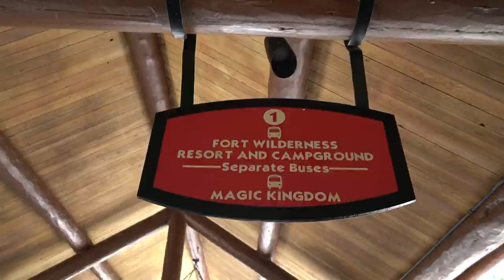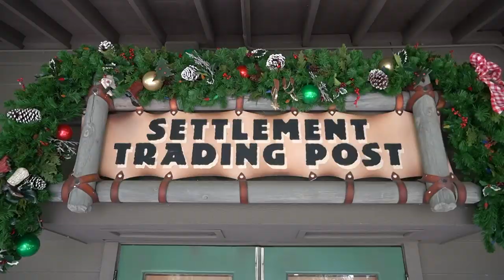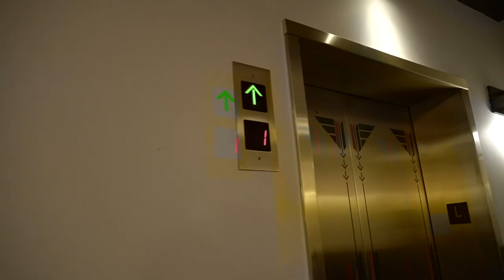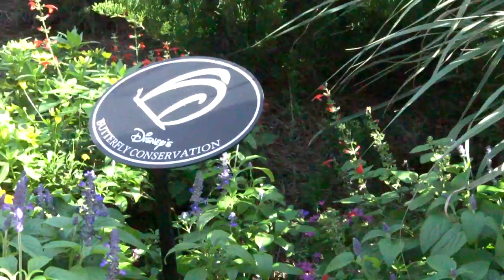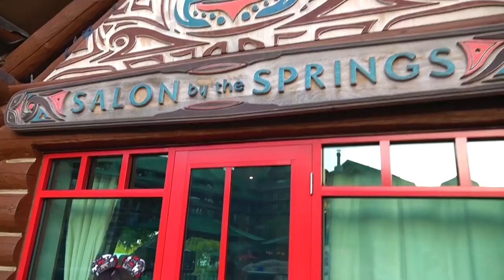A Resort Day at Wilderness Lodge | November 2019 Vlogs | Disney At Heart